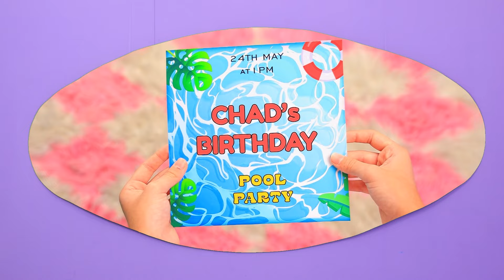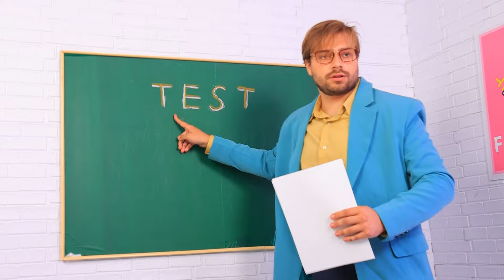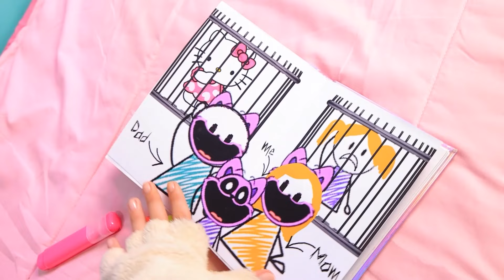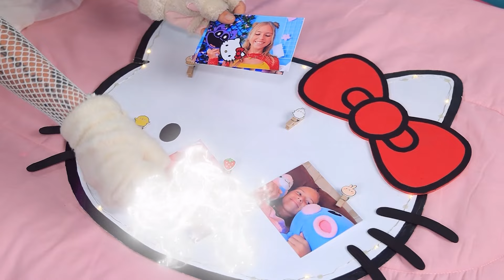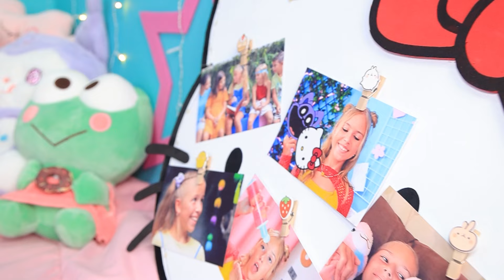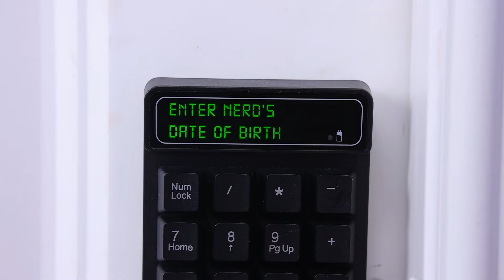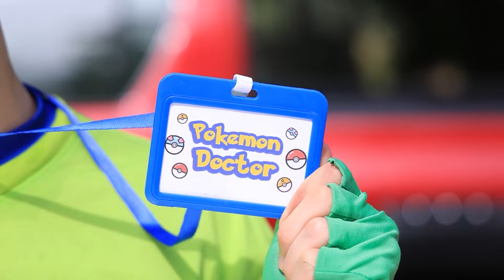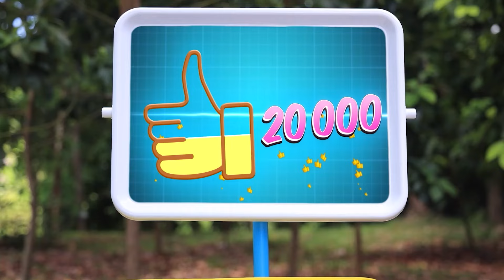DENTRO FORA 2! Se As Emoções Me Governassem!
Nesta emocionante sequência, “Divertida Mente 2”, exploramos como seria a vida se nossas emoções assumissem completamente o controle! Junte-se a nós enquanto mergulhamos no centro de controle da mente, onde a Alegria, a Tristeza, a Raiva, o Medo e o Nojo têm sua vez no comando. Assista às consequências hilariantes e emocionantes de deixar cada emoção dominar e veja como elas navegam nas complexidades do crescimento. Este vídeo está repleto de risadas, momentos emocionantes e uma compreensão mais profunda do que nos torna quem somos. Não perca esta aventura imaginativa e perspicaz!